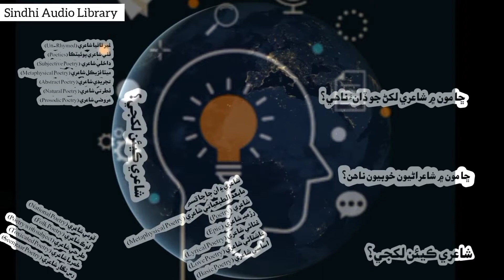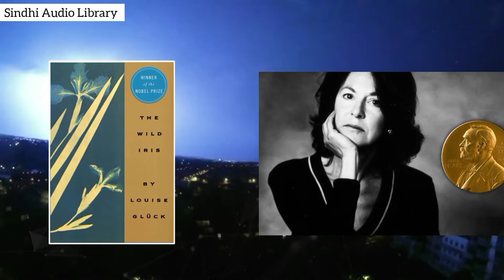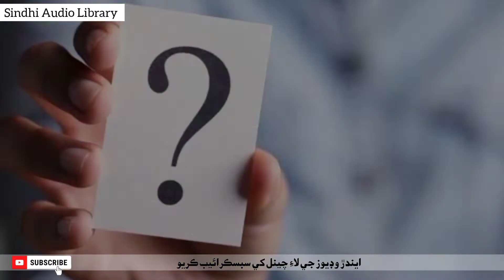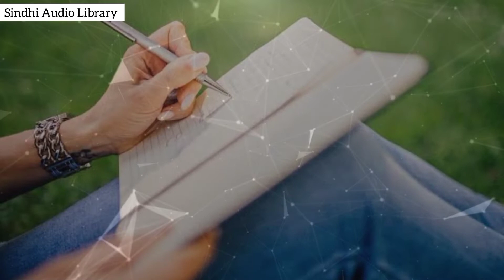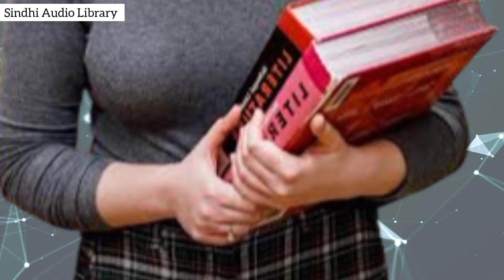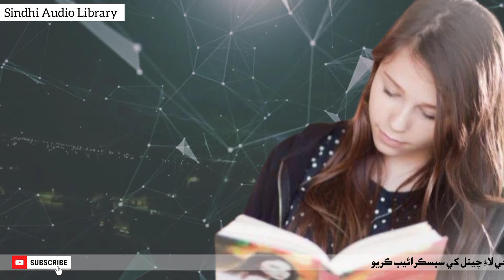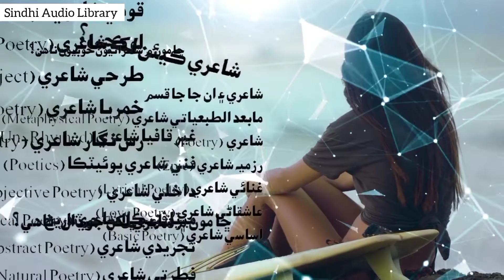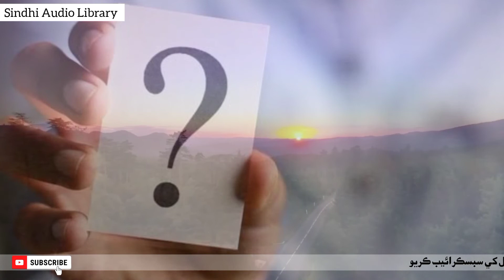How to Write Poetry in Sindhi | شاعري ڪيئن لکجي؟ | How to Write Poetry: 10 Rules for Poetry Writing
Description

This Channel is dedicated to sharing World's Best Books (Self Help, Leadership, Inspiring & Motivational) Sindhi Summaries. I Will Make About (Full life changing book) Sindhi Audio Book for book lovers, so Readers HS Sindhi Audio Library is an opportunity to discover some amazing books in our “mirhri asan ji boli, sindhi pyari boli” I mean Sindhi Language, which can help us to be successful in life, If you are one of many peoples who pick up a book but they are never reach the last page, and think How can do this… don’t worry honorable Mr/Miss/Mrst, this youtube channel is for you.
If you watched a way to write poetry in sindhi شاعري ڪيئن لکجي؟ or How to Write Poetry. What is 10 Rules for Poetry Writing.

Watch this video 10 Rules for Writing Good Poetry, Want to Learn About Writing, Reading and Writing Poetry. There aren't any formally sanctioned guidelines of poetry. However, as with every innovative writing, having a few diploma of shape permit you to reign to your thoughts and paintings productively. Here are a few pointers for the ones seeking to take their poetry writing to the subsequent level. Or, in case you actually haven’t written a unmarried poem due to the fact excessive school, you could think about this as a beginner's manual in an effort to train you the fundamentals and have you ever writing poetry in no time.